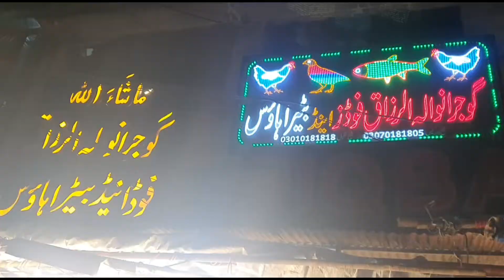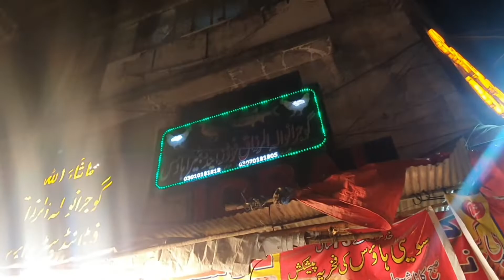Gujranwala Al -Razaq Chargha College Road Rwp vlog #2022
Chargha College Road